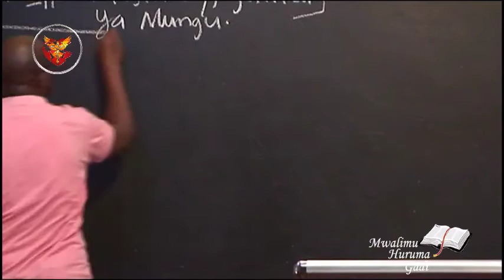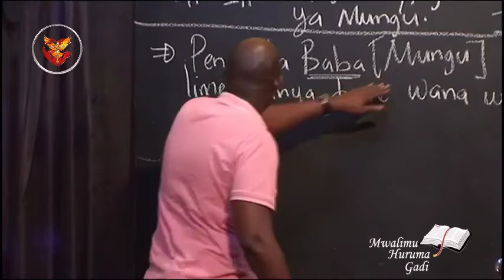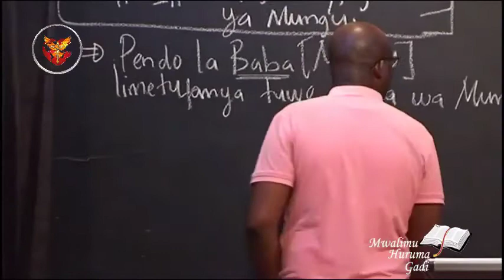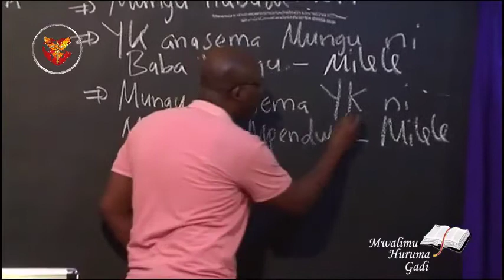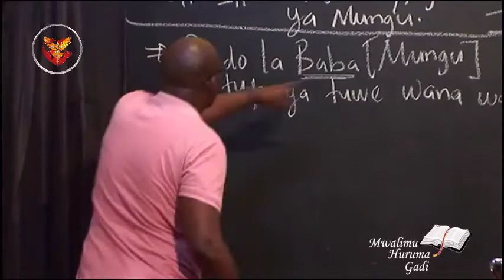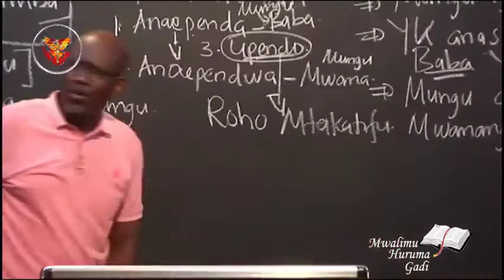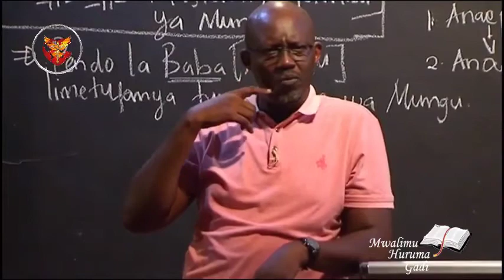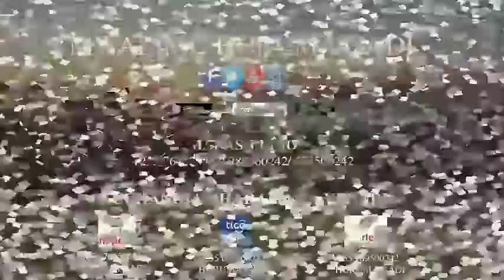A1: Mwana Wa Utukufu | Mwalimu Huruma Gadi | 20.11.2020